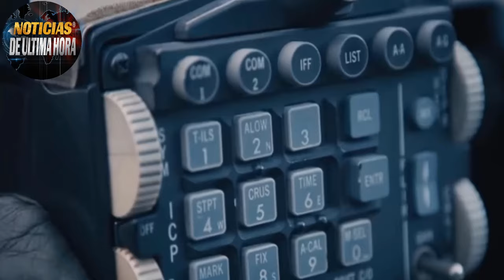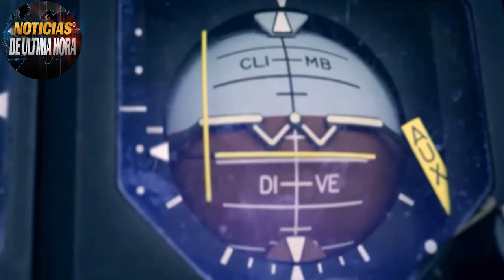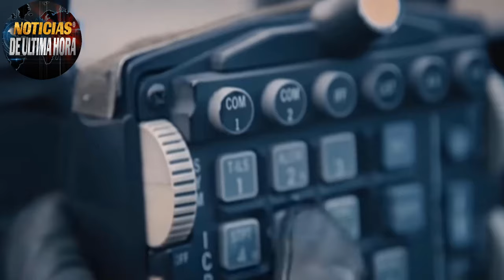🔴RUSIA HABRÌA DESTRUIDO EL F 16 UCRANIA LO NIEGA Mariana Bezúglaya PONE EN JAQUE A ZELENSKI .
Noticias parte de la guerra Rusia ucrania hoy 31de agosto de 2024
Noticias ministerio de la defensa de Rusia hoy 31de AGOSTO De 2024
Noticias volodimir zelenski hoy 31de agosto de 2024
Noticias internacionales de hoy rusia ucrania hoy 31de agosto de 2024
Noticias de la otan jens  stoltemberg hoy 31de agosto de 2024
Noticias de hoy 31de agosto de 2024
noticias Estados Unidos hoy 31de agosto de 2024
noticias de la flota rusa del mar negro
Noticias en vivo hoy 31de agosto de 2024
noticias igor konashenko hoy 31de agsoto de 2024
noticias de ultimo minuto kursk hoy 31de agosto de 2024
noticias eeuu hoy 31de agosto de 2024
noticias de alemania hoy 31de agosto de 2024
noticias francias emmanuel macrone ucrania
noticias de venezuela hoy 31de agosto de 2024
noticias militares ucrania kursk hoy 31de agosto de 2024
NOTICIAS UCRANIA HOY 31de agosto de 2024
noticias en español hoy 31de agosto de 2024
ultimas noticias rusia kusks hoy 31de agosto de 2024
noticias hungria victor orban hoy 31de agosto de 2024
segei shoigu
noticias valey gerasimov russia
noticias italia hoy 31de agosto de 2024
noticias argentina hoy 31de agosto de 2024
noticias del momento hoy 31de agosto de 2024
noticias affuu kusk
noticias iran russia hoy 31de agosto de 2024